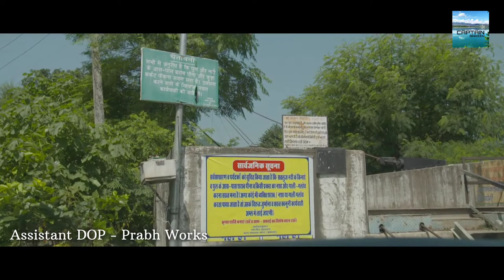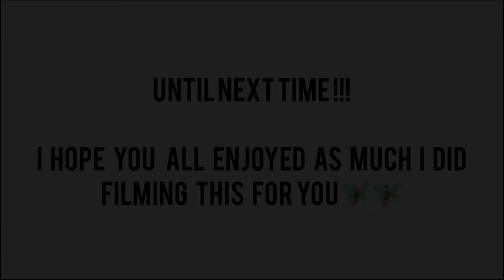WHICH BRIDGE IS ????? A FAMOUS BRIDGE IN HIMACHAL ??????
Hindola Bridge is the famous bridge located in Himachal Pradesh used as a carrier to transporter all the raw material from this place to Bhakra Dam which started the construction in 1948 and than in 1963 Prime Minister Of India Pandit Jawahar Lal Nehru dedicated Dam this to nation but the full operation started in 1970
This is just an attempt to know people about the past History how the Dam was build which is 740 meter high and highest in Asia
The local people are simple and live a life happily this place is near to Nangal Dam too so if gets some time than must visit this beautiful hindola bridge connecting Nehla & Handola village, thus connects two  districts  of Himachal Pradesh Una & Bilaspur together. Though its constructed over satluz river it's looks similar to Laxman Zula
Though on renovation lot of money being spend for upgrading but there is board displayed at the starting points that BBMB does not take any responsibility of any  miss happening during crossing this bridge. Thus declaring this bridge unsafe for use, but we seen practically many many people using this bridge for there day to day use.
Music Views
Musician ikson

DOP Mandeep Singh
Astt DOP Prabh Works
Editor Aakash Sareen

Commercial Pilot Lic & Visited many countries like:- United States of America, Saudi Arabia,Kuwait,China,United Arab Emirates, Bahrain & Thailand etc etc but like to share my experiences with people for their betterment